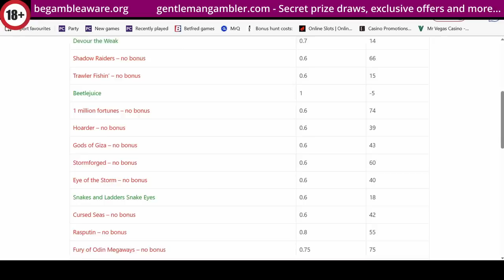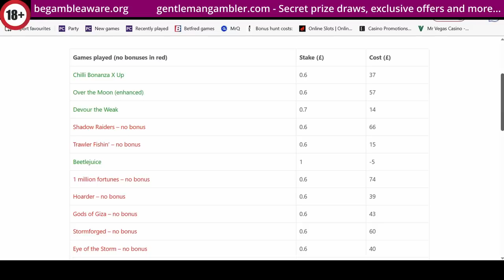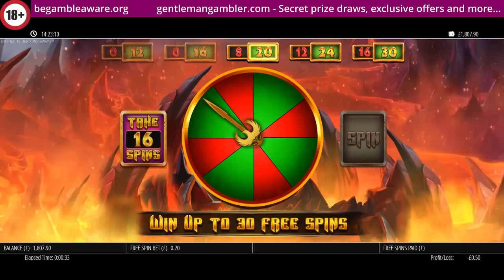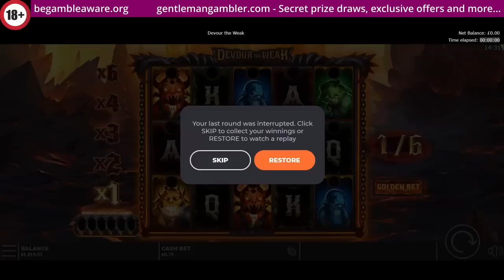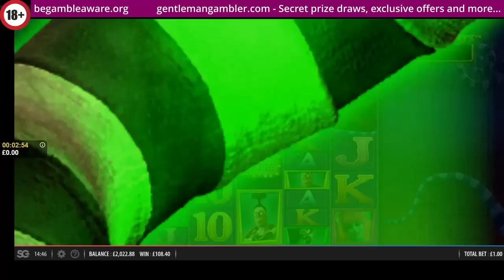Friday slots - 11 game bonus hunt, a £960 problem to resolve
VIDEO INFO: To follow